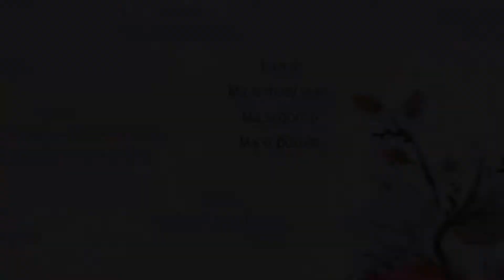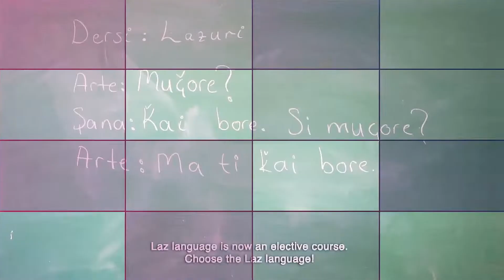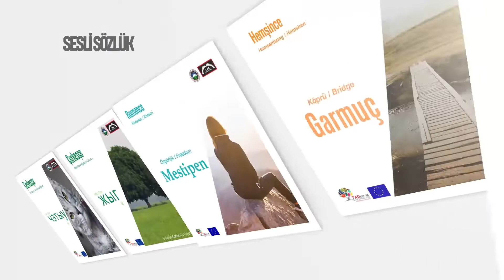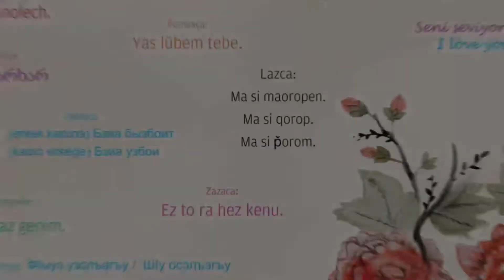Laz Çerkes Sivil Toplum Ağı Projesi Tanıtım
Laz Çerkes Sivil Toplum Ağı Projesi Tanıtım Filmi
Laz - Çerkes Sivil Toplum ağı projesi kapsamında hazırlanan bu video Avrupa Birliği'nin maddi desteği ile hazırlanmıştır. Laz Enstitüsü ve İstanbul Kafkas Kültür Derneği ortaklığı ile yürütülen Laz-Çerkes Sivil Toplum Ağı projesi Lazca ve Çerkesçe üzerine yoğunlaşmakla birlikte Türkiye'de tehlike altında bulunan dil (tadnet) konuşucuları ile iş birliği halindedir ve Çerkesçe, Abhazca, Hemşince, Gürcüce, Lazca, Pomakça, Romanca, Romeika, Süryanice ve Zazaca gibi tehlike altındaki dillerin gelecek kuşaklara aktarılmasını desteklemektedir.

Bu video Avrupa Birliği tarafından desteklenmiştir. İçeriğinden Avrupa Birliği sorumlu değildir.